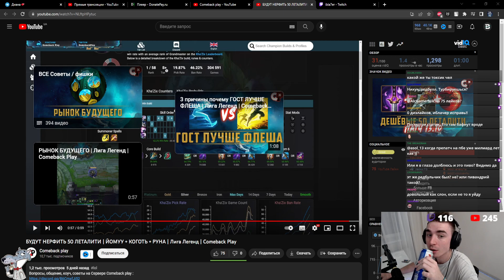СЦЕНАРИСТ И ТУТ / ibla7er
Клип с твича от prodv2

[ColdbloodedAbrasivePuddingKappaClaus-hZCeuJxIfhaYiufE]